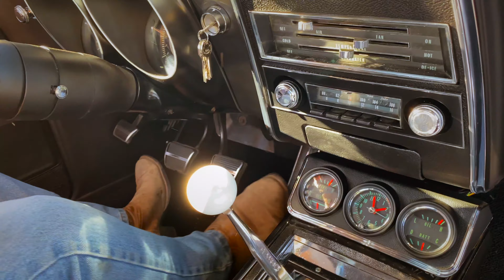BEAUTIFUL 67 CAMARO (BURNOUT, Double Clutch, Lethal Weapon)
Stunt Coordinator Tony Snegoff drives the 1967 Camaro RS SS 396, shows how to double clutch, and dishes on the one muscle car that got away. Plus a burnout for good measure.

The Muscle Car That Got Away from Stunt Coordinator Tony Snegoff, who tells his storied past with cars, stunts, and the time he got smashed by a car on the set of “Lethal Weapon 4!”

MuscleCars. American Cars. Speed Runs. Gas Guzzler.

NEW vids YOU will love on YOUTUBE, adventures with my ‘67 Camaro. FREE enjoy!

Stunt Driving. SPEED. Good old fashion fun.

FUN IS THE ONLY OPTION.

Expect NEW, full length videos to be dropped once a month.

YOU won’t want to miss NEW videos as they come live. Just do it NOW.
Set it and forget it.

If you have a classic car, or a cool ride, or even an idea, send me a message, let me know in the comments, and maybe we can make it come to fruition.

If you own a classic Charger, Challenger, Mustang, Cuda, Chevelle, Camaro, or anything of this nature, let me know if you want to make a video.

If you own a new car, and want to make a racing video, let me know.

Aston Martin, Porsche, Ferrari, Lamborghini, GT, if you’ve got it, and you live or will be in the Southern California / Los Angeles / Orange County area, I’ll race you and feature your car with tremendous respect.

OldSchoolMuscleCars face off. ClassicCars with storied pasts. Chevy. Ford. V8. LS Engines.

Speaking of shift, check out my 67Camaro with a ManualTransmission, 4-speed Muncie, with a Hurst Shifter!

If you love muscle cars, pony cars, F body, car rivalries, Chevy, speed, fun, and great stories, make sure to check this channel out.

For muscle cars, classic cars, drift cars, speed, and racing, this is the starting line.
First Generation Chevrolet Camaro
Chevrolet Big-Block Engine
Bumblebee Stripe

Muscle Cars, Pony Cars, Drag Races, Engines, Exhaust, Speed, & Car Stories.
That's what we do here!

▬ Social Media ▬▬▬▬▬▬▬▬▬▬▬▬▬▬▬